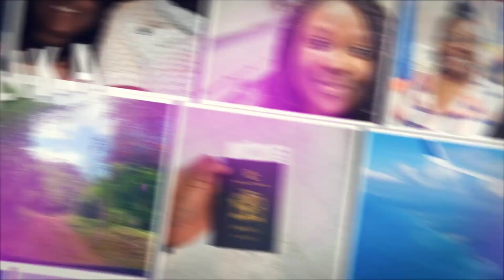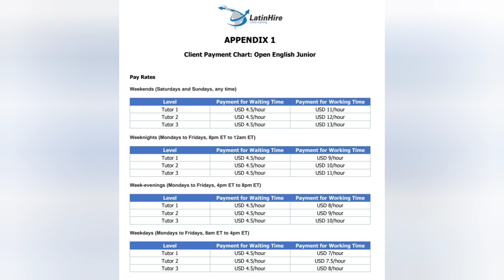My Experience with Latin Hire/Open English Workfromhome parttimejob fulltimejob ||Malika's Flex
Link for TEFL certificate